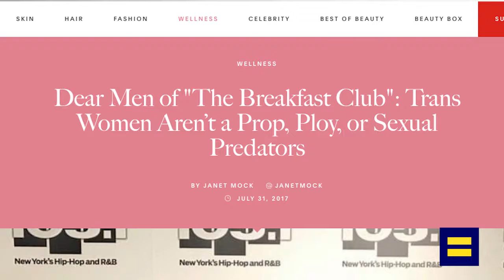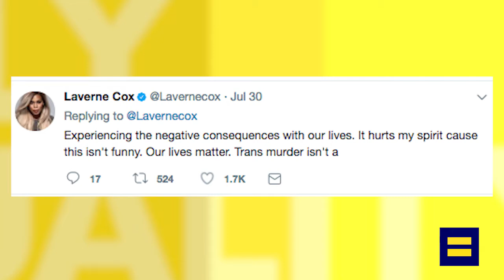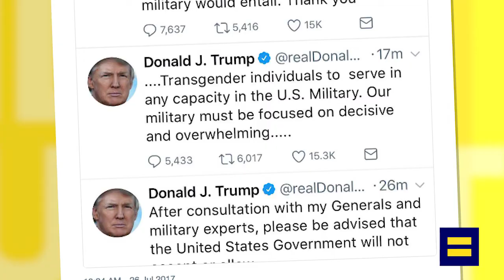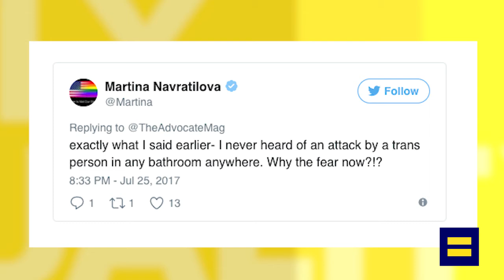Janet Mock and Laverne Cox Speak Out | Daily Equality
DAD OF TRANS DAUGHTER RESPONDS TO RADIO TALK SHOW’S VIOLENT, ANTI-TRANSGENDER LANGUAGE
After a nationally-syndicated radio talk show posted a video denigrating and devaluing the lives of Black transgender women,  JR Ford (@MrJRFord), father of a six-year-old transgender daughter and member of HRC’s Parents for Transgender Equality Council, wrote in a blog post for HRC, “[I] am absolutely horrified that hateful rhetoric and bigotry permeates freely in the media, targeting the lives of Black transgender women and girls. Girls like my own daughter.” The vile and violent comments were made after transgender author Janet Mock (@JanetMock) was featured on the show The Breakfast Club to promote her new memoir. Mock also responded, writing in a powerful piece for Allure, “Their fragile masculinity would not allow them to recognize a simple truth: I am an accomplished, beautiful black trans woman. Your willful ignorance will not stop me from being exactly who I am. My sisters and I are here and we exist, and you will not diminish our light and our brilliance.” More from HRC and Allure.

Transgender actress and trailblazer Laverne Cox (@LaverneCox) tweeted: “Some folks think it’s ok to joke about wanting to kill us. We have free speech but that speech has consequences and trans folks are experiencing the negative consequences with our lives. It hurts my spirit cause this isn’t funny. Our lives matter. Trans murder isn’t a joke.” More from The Huffington Post.

THE WHITE HOUSE HAS CONTACTED THE PENTAGON ABOUT MOVING ON TRUMP’S ANTI-TRANSGENDER TWEETS: The Hill’s Ellen Mitchell (@EllenMitchell23) reports that the Pentagon has been instructed to draft guidance barring transgender people from serving in the armed forces. Last week, President Donald Trump in a series of dangerous and unpatriotic tweets said that he would reinstate a ban on qualified transgender people serving in the military. This move was met by wide, bipartisan opposition. Navy Capt. Jeff Davis told reporters yesterday, “We have conversations back and forth all the time with the White House in a variety of channels and those conversations are starting to happen on the issue.” More from The Hill.

OLYMPIC MUST WATCH: A powerful new video follows transgender volleyball player Chloe Anderson, who recently earned a spot on the women’s team at the University of California Santa Cruz. Last year, the International Olympic Committee’s (IOC) decided to allow transgender athletes to compete without requiring gender affirming surgery. More from The Olympic Channel.